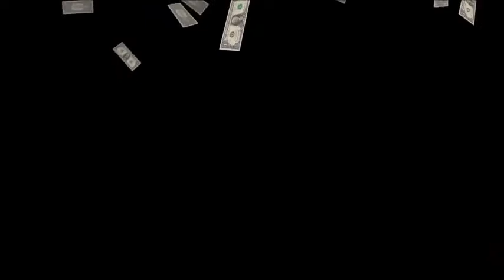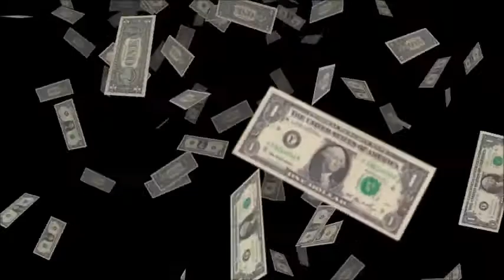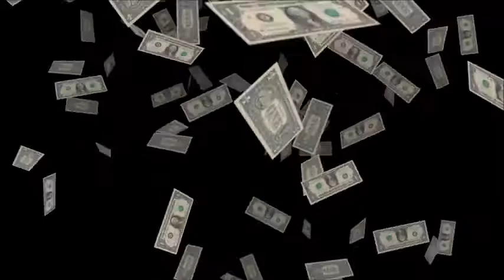Binaural Beats Manifest Infinite Abundance Money Storm Flow Success in 1h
Manifest Infinite Abundance and success with Binaural Beat.
where we are committed to help you look and feel your best.